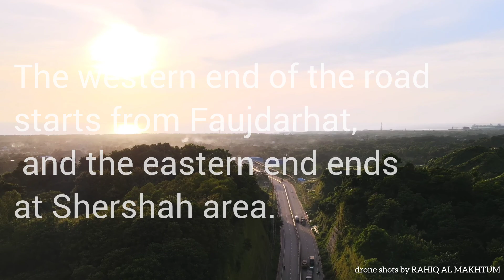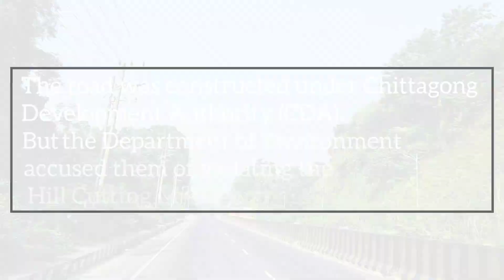বায়েজিদ লিংক রোড়, চট্টগ্রাম - Bayezid Link Road, Chittagong.